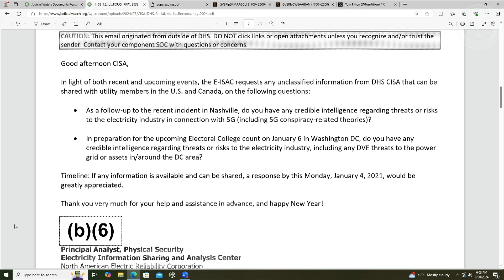Biden-Harris Admin Spying on YOUR Social Media?!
Judicial Watch received five pages of documents from the Cybersecurity and Infrastructure Security Agency (CISA – a component of the Department of Homeland Security (DHS)) revealing that CISA is trolling on social media and reporting on alleged “domestic violent extremism” (DVE).